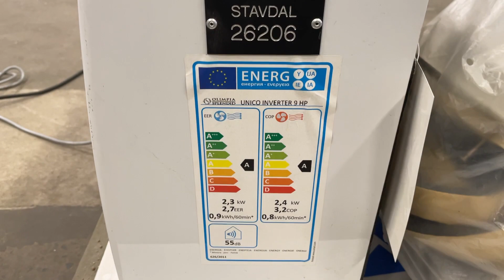Köp Värmepump/ac UNICO Olympia splendid på Klaravik